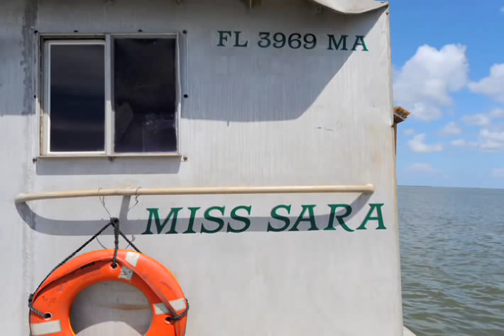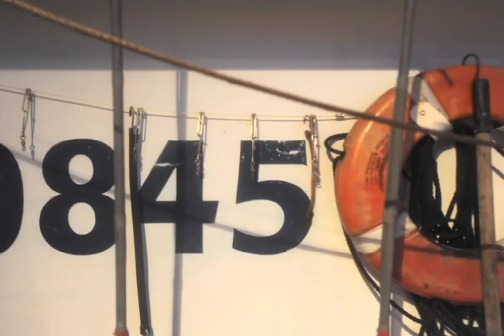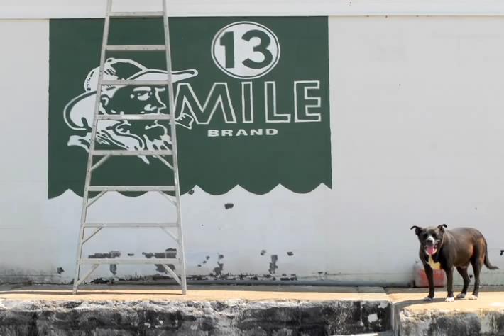Still Fishin': Stories from our Gulf Coast Fishermen | Seafood | Whole Foods Market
Wonder how the oil spill has impacted the fishermen who provide the gulf seafood for our stores? This snapshot of Florida fisherman Greg Abrams and oysterman Tommy Ward offers a realistic look at how our gulf fishermen have been severely affected. Abrams and his crew catch grouper and red snapper off the gulf coast. They fish in deep waters in areas that have seen no effects of the spill, and the waters are tested regularly by the government. Ward's family business has been growing oysters in the calm clean waters of Apalachicola Bay for several generations. Still, both have seen sales plummet 80% since last season. Watch a day in the life of these hard working fishermen, hear how much they believe in and stand behind their product, and see what it means to have "salt in your blood."

Still Fishin': Stories from our Gulf Coast Fishermen | Seafood | Whole Foods MarketV